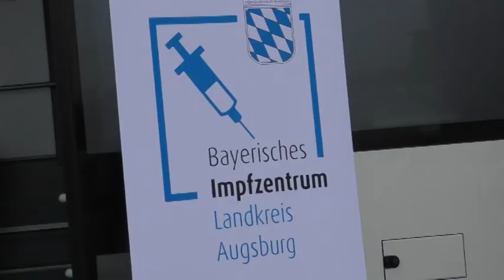Neujahrsbotschaft Landrat Martin Sailer